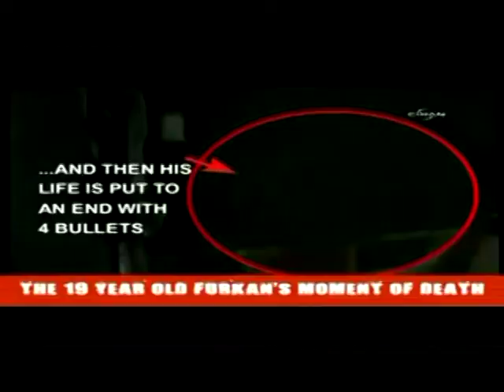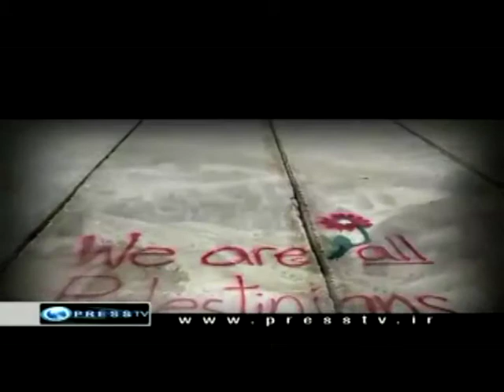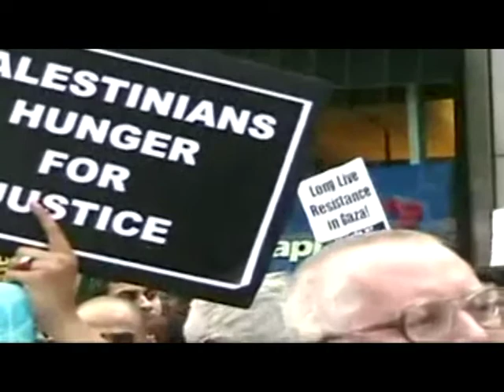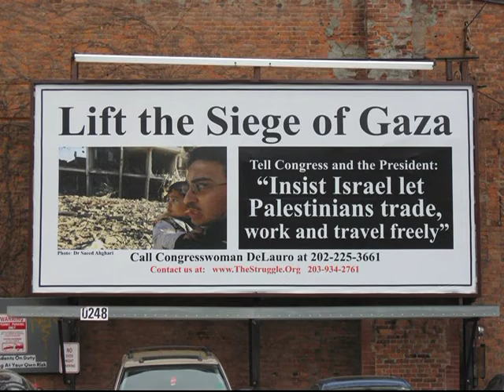Rovics' "All Aboard the Mavi Marmara"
Part 3 of "The Struggle" #344  Storysinger David Rovics 2010 song about the story of attempts to break the siege of Gaza